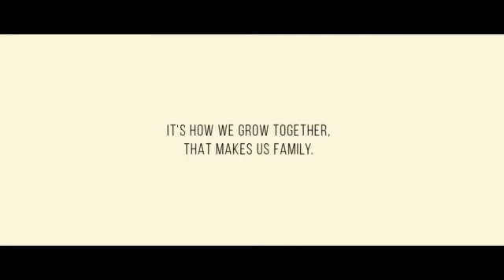FAMILY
It's how we grow together that makes us family.

Written and Directed by SALAZAR
Production Company - Workhouse Creative
Cinematographer- Liam Mitchell
Editor - Jason C. Myers
Casting - Kris Woznesensky & Kara Eide Casting
Original Score - Edo Van Breemen
1st AC - Mikael Bidard
Production Sound, Mix, and Design - Eugenio Battaglia